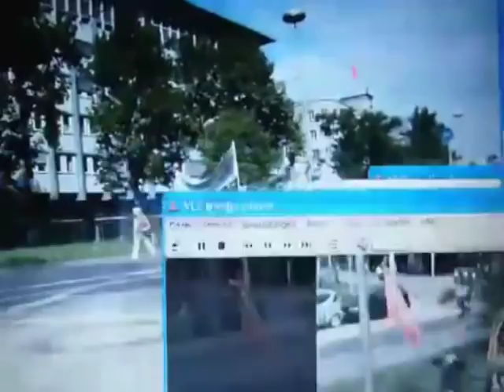Planspiele zur inneren paramilitärischen Aufrüstung - (antikrieg.TV)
Planspiele zur inneren paramilitärischen Aufrüstung
der Bundesrepublik Deutschland,

Autor: Götz Rubisch
Radio Radio Corax, Halle
 Creative-Commons
Nichtkommerziell, Bearbeitung erlaubt,

Beiträge auszutauschen ...